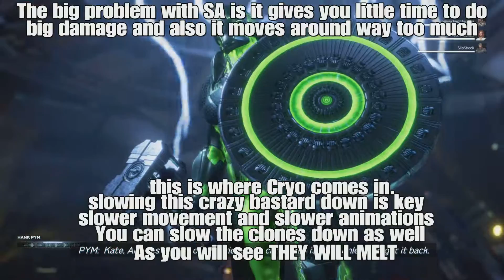DON'T SLEEP ON CRYO STATUS AND SUPPORT HAWKEYE BUILD (Marvel's Avengers)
Hello everyone and welcome to my Don't Sleep on Cryo Status and Support Hawkeye build video.

Over my time playing with all the status effects and what I've seen from other players Cryo is the least used/underated status effect out of the bunch.

So, I decided to put Cryo to the test and concluded that Cryo is a top status effect. it might seem underwhelming, but in the long run it has it's utility.

For Hawkeye it's a perfect pairing. utilizing Cryo and Split shot combined with Lock on will make your Hawkeye an absolute dominant force.

if you're worried about damage numbers then don't threat this build will do massive damage.

And finally, Being a support for long missions such as OLT is very beneficial.

Also a huge shout out to Carrotscraps and SlipShock for the OLT you guys are the best!

This is Marvel's Avengers on Playstation 5 (PS5) also available for Xbox One, PC, Playstation 4 (PS4) and Xbox Series X

The Drifting Crusader Here:

Hello, and welcome you beautiful individuals to my channel. Here I go over Gameplay walkthroughs and discussion videos with you guys. These topics range from Anime, TV, and movies. As for games, It can range from Action Adventure, RPG, third person shooter, fighting, and platformers. I'm visually impaired and dispute my disability I don't let it get in the way of the things I enjoy doing. Here I want to share my love for all things pop culture and niche, and I would love hear your stories as well. I have a lot to say and If y’all are willing you’ll go the distance with me...

Keep on driftin’.